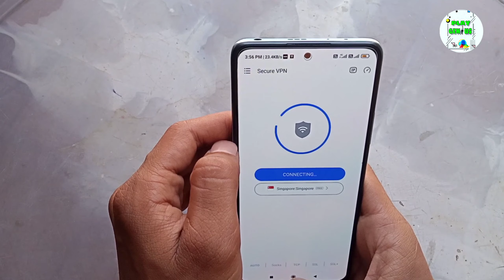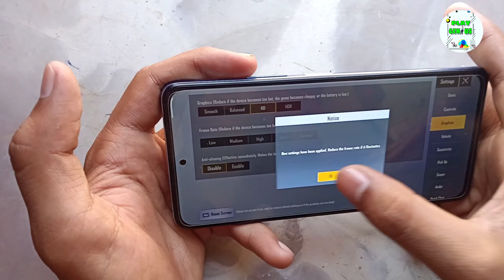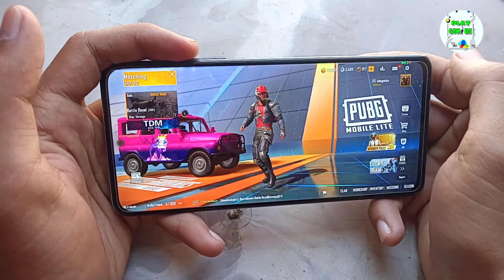Redmi Note 10 Pro PUBG Mobile Gaming Test🔥FPS DATA/Extreme Settings Playgenius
Redmi Note 10 Pro PUBG Mobile Gaming Test🔥FPS DATA/Extreme Settings

Redmi Note 10 Pro Pubg Test, Heating and Battery Test 🔥 Playgenius

RedmiNote10Pro PUBGMobile